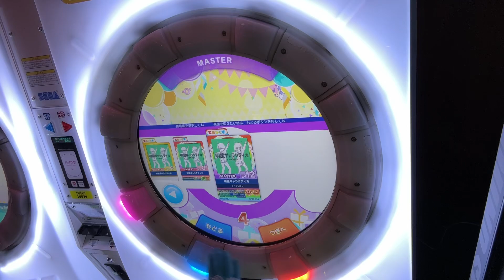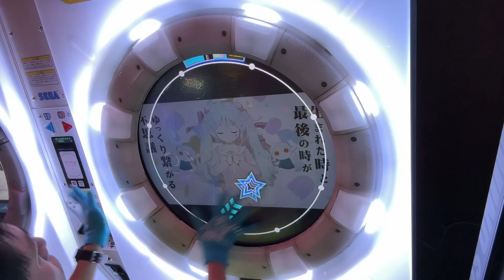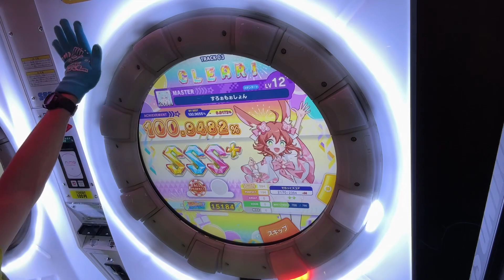ランダム選曲で苦手な譜面でた…が（すろぉもぉしょん AP）